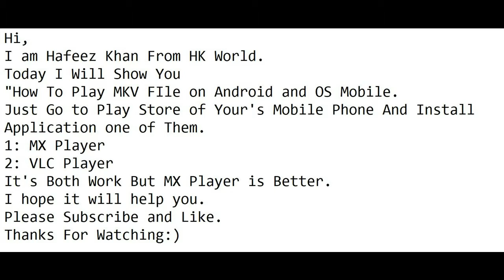How to play mkv file on mobile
In this video i gave a solution that how to play mkv file on android.
just Download application from play store which i mention below and enjoy your mkv video.
1: MX Player
2: VLC Player
Description: